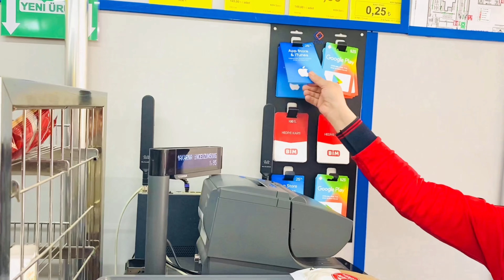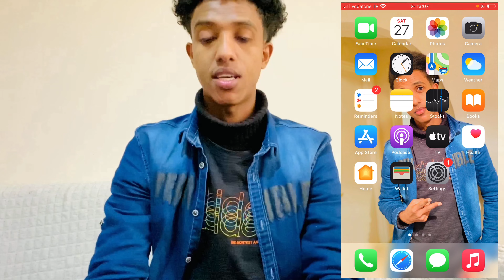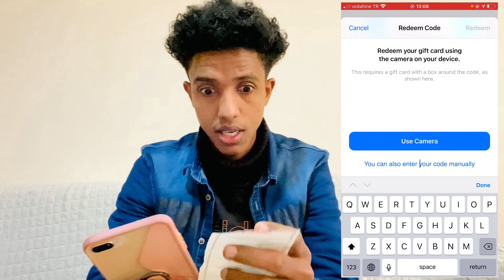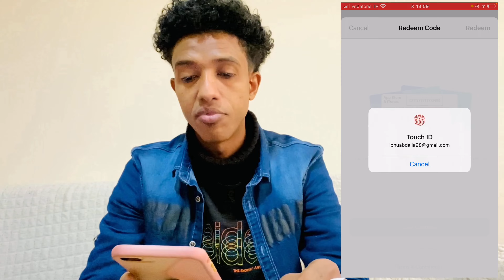Adigon MasterCard heysanin sidee UC u iibsan kartaa || Redeem Code || iPhone AppStore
I can’t wait 5k please support 🙏🏼🙏🏼